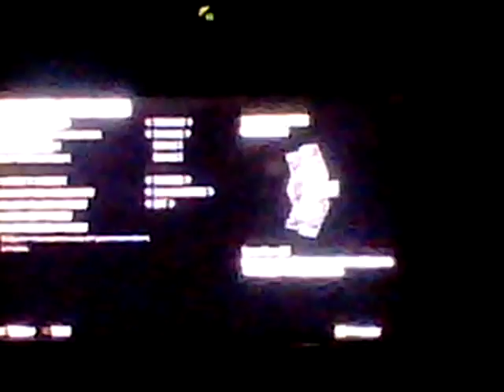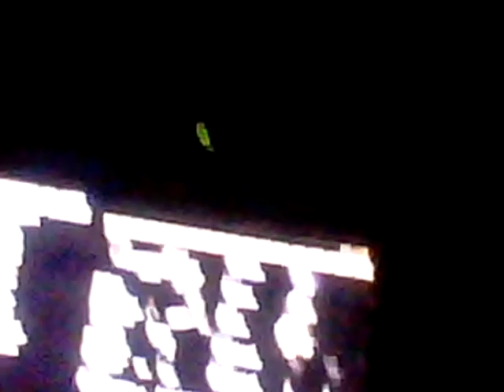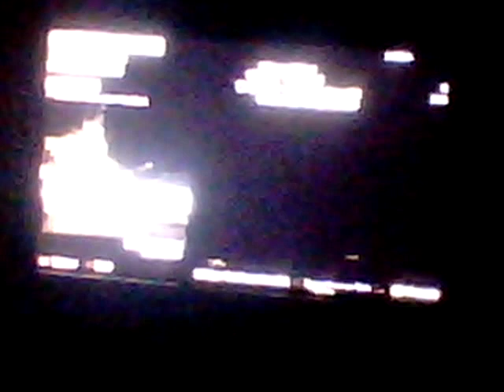Black ops 2 trickshoting with dare snipz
Nuketown 2025